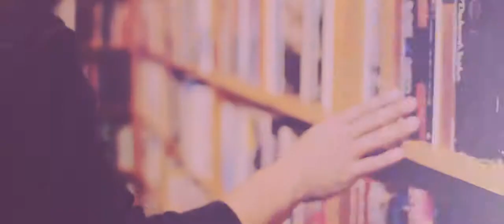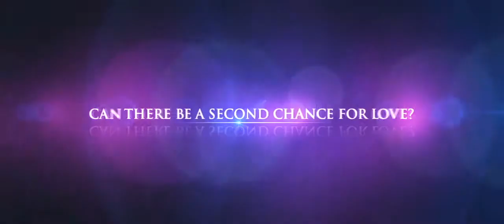'The Bridge' by Karen Kingsbury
Five years ago, Molly Allen left her heart in Tennessee when she walked away from the man she can't forget. Ryan Kelly spends much of his time in Franklin's bookstore, remembering the hours he and Molly once spent there. But when tragedy and trouble threaten to close the shop for good, what miracles will unfold?